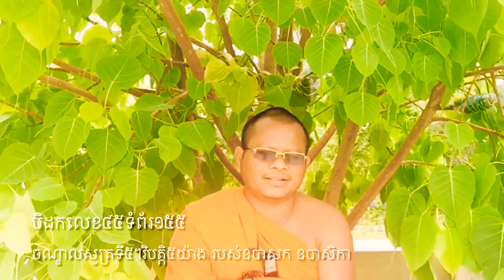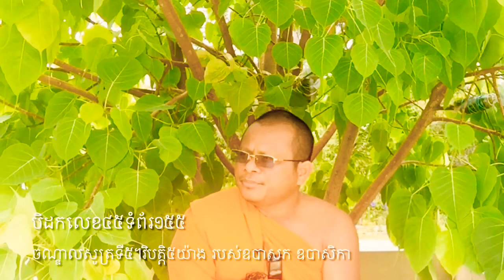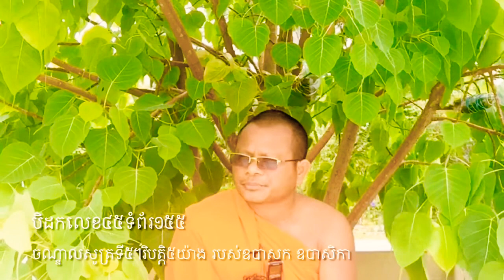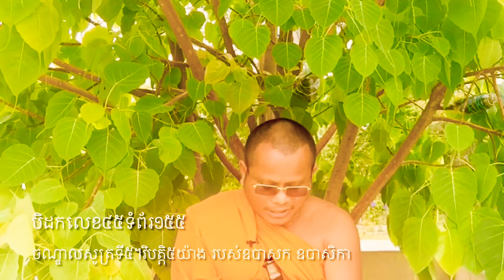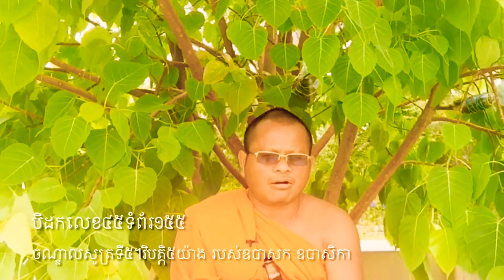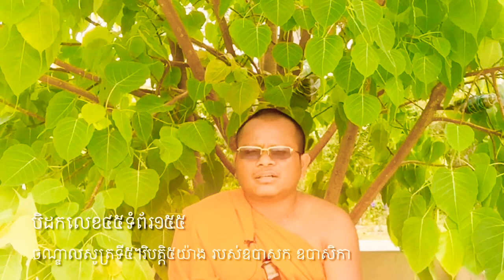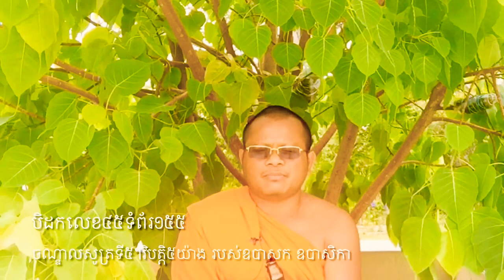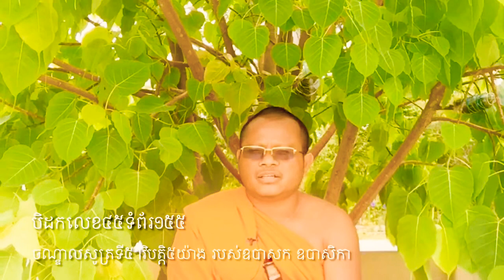បិដកលេខ៤៥ទំព័រ១៥៥​ ចណ្ឌាលសូត្រទី៥​ វិបត្តិ៥យ៉ាង​ របស់ឧបាសក​ ឧបាសិកា។ព.ស២៥៦៤/២០២០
ស្តាប់ព្រះធម៍ទេសនា/ស្តាប់ការបង្រៀនព្រះអភិធម្ម/បង្រៀនព្រះសុត្តន្តបិដក/ស្តាប់ការសន្ទនាព្រះធម៍​ ទស្សនាវីដេអូរបុណ្យនានា